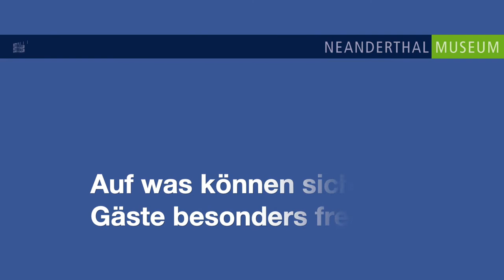Sonderausstellung "PLAYMOBIL - Archäologische Weltreise" | Aufbau im Neanderthal Museum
Zwei Wochen lang war der Hamburger Künstler Oliver Schaffer bei uns zu Besuch, um die neue Sonderausstellung "PLAYMOBIL - Archäologische Weltreise" aufzubauen. Er besitzt mit mehr als 200.000 Figuren und über 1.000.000 Einzelteilen die größte PLAYMOBIL-Schausammlung der Welt.

Die neue Ausstellung nimmt Besucher & Besucherinnen mit auf eine archäologische Weltreise zu alten Kulturen auf allen Kontinenten. Tausende von Jahren der menschlichen Geschichte werden in kunstvollen Schaulandschaften lebendig und erscheinen im Mini-Format zum Greifen nah: Sarkophage im Alten Ägypten, Schmuckstücke der Maya, Statuen im Alten Indien, Samurai-Schwerter in Japan und Münzen im Alten Rom.

"PLAYMOBIL - Archäologische Weltreise" - Bis 18. April im Neanderthal Museum